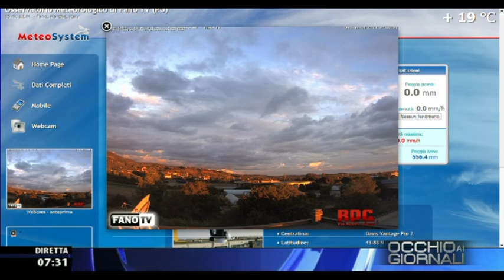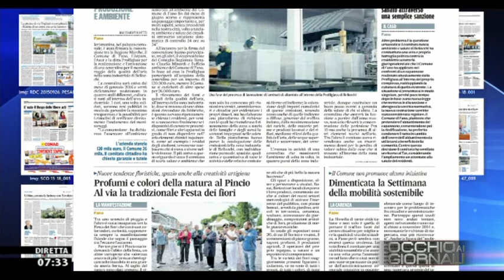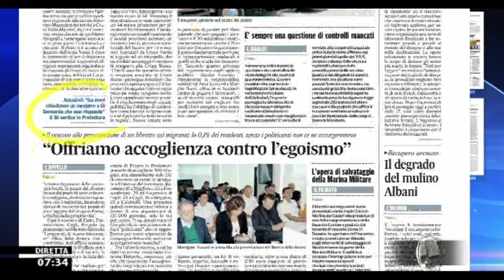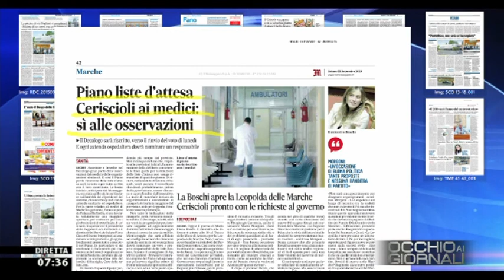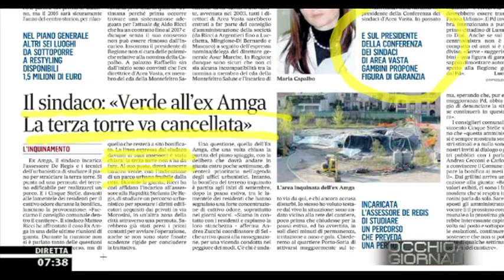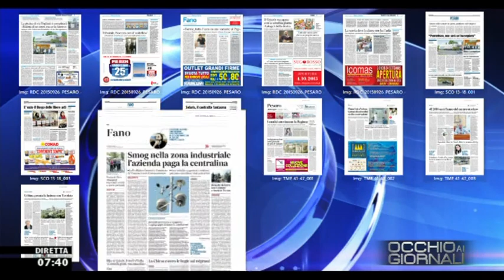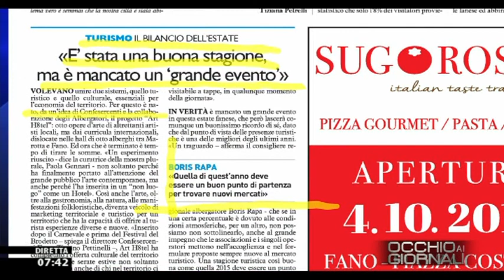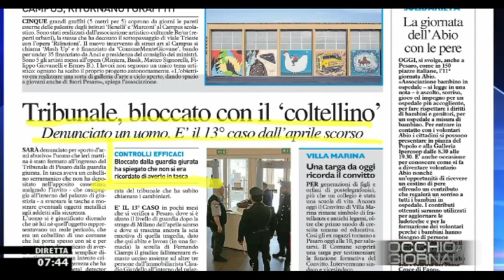Occhio ai GIORNALI 26/9/2015